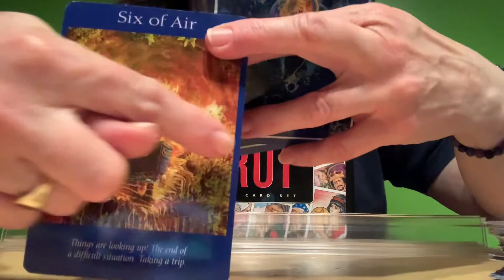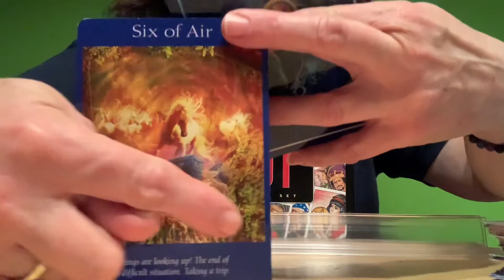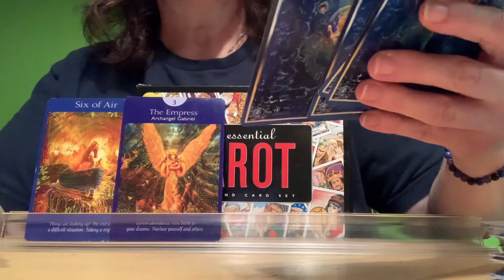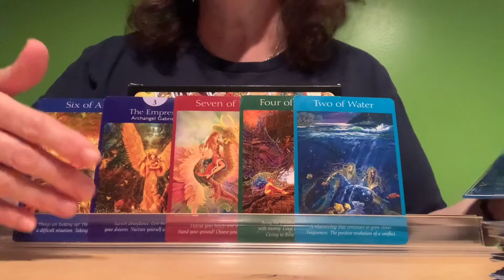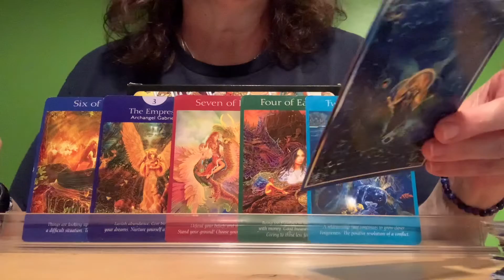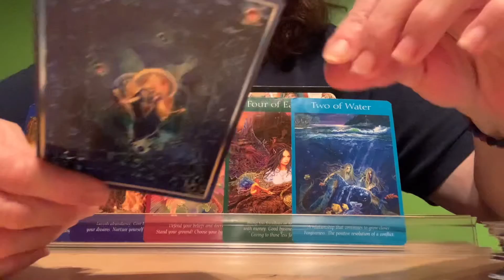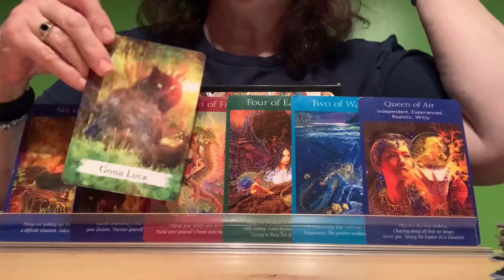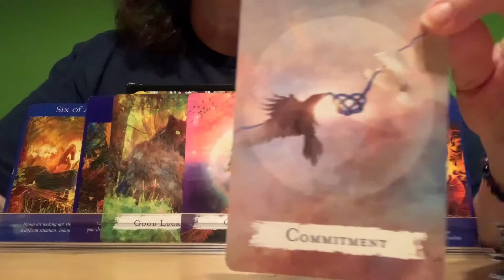LEO 😇😈🤩 SUNDAY MORNING ANGELS & SPELLS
🤩🤩🤩🤩🤩🤩🤩🤩🤩🤩🤩🤩🤩🤩December 13, 2020. SUNDAY MORNING ANGELS & SPELLS.

🦄DECKS USED🦄